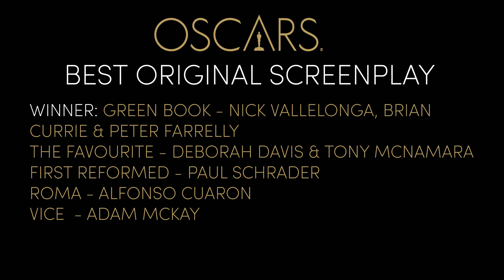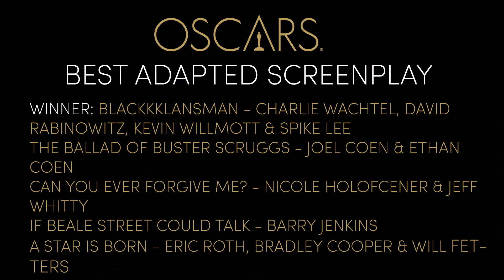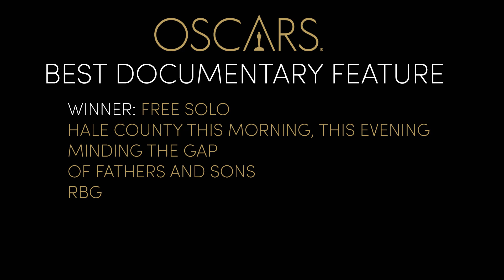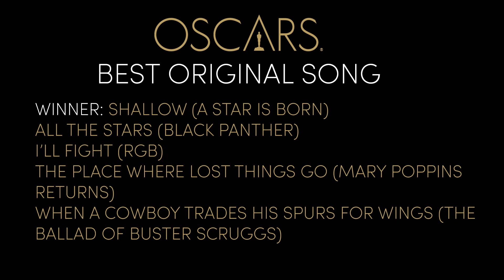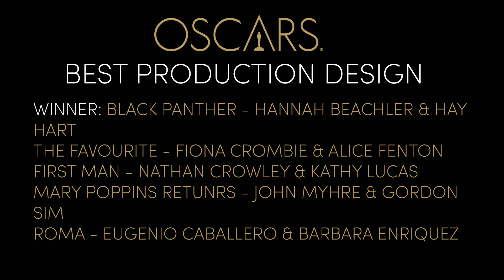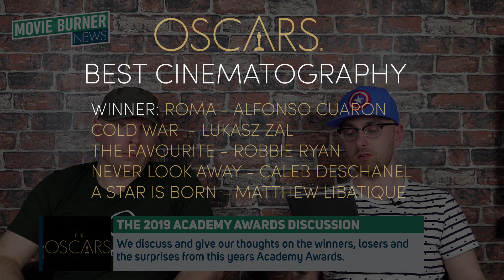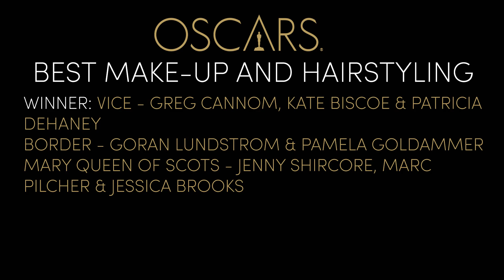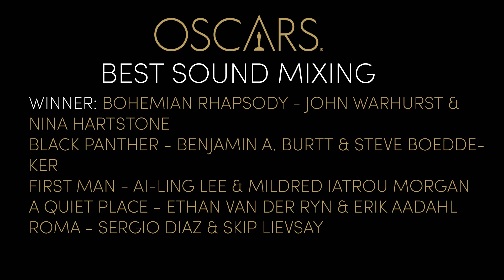91st Academy Awards Breakdown And Discussion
Join Stephen McLaughlin and John Walsh on Movie News. Today's show we discuss the winners, the losers and the upsets from this years Academy Awards.

Your Hosts

Follow John: @Keltoi89
Follow Stephen: @SJMcLaughlin76